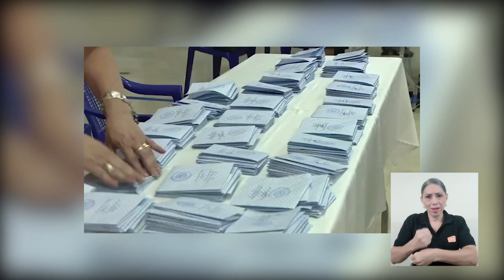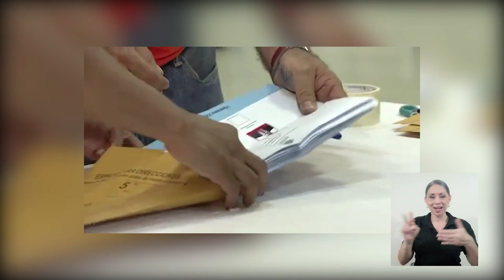Elecciones Rectoría UCR 2020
El día miércoles 9 de setiembre del 2020, se llevará a cabo la elección del nuevo rector o rectora de la Universidad de Costa Rica para el periodo 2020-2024.